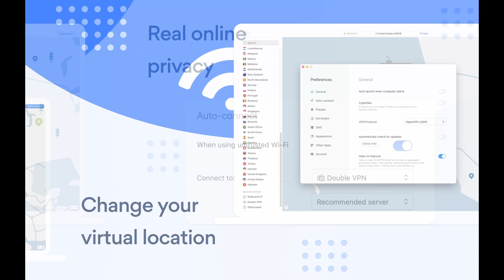Tea With Me #178. Chunky Geisha with Colin Geddis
Sippers! In this weeks episode we're joined by comedian and friend of the show Colin Geddis.

Grab your EXCLUSIVE NordVPN Deal by going to get up a Huge Discount off your NordVPN Plan + 4 months for free! It’s completely risk free with Nord’s 30 day money-back guarantee!

when you use the code TEAWITHME